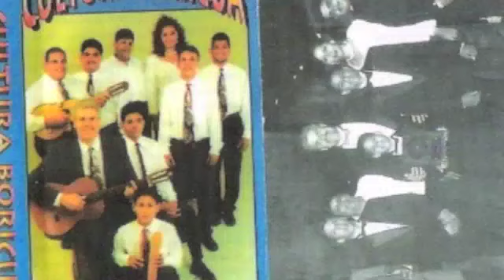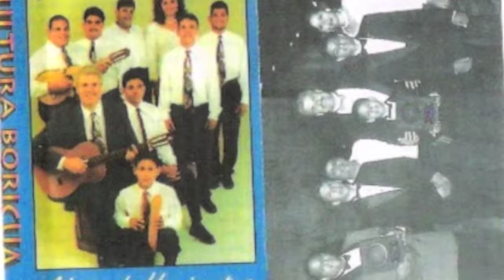Cultura Boricua "Hecha El Almanaque En El Zafacon"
Habriendo Horizontes